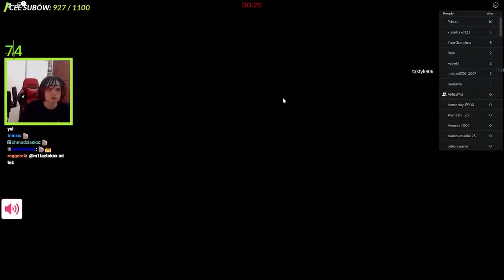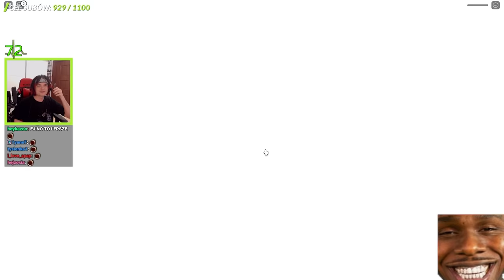MULTI gra w ROBLOX - SQUID GAME /w YFL *dymy*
Young Multi gra w ROBLOX SQUID GAME
Twitch: (poniedziałek, wtorek, czwartek - 18:00)